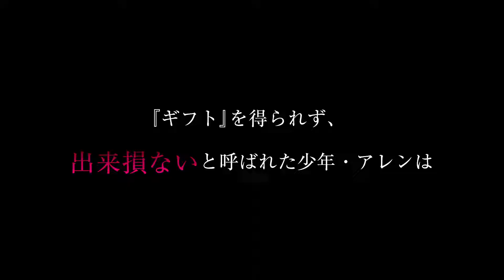The Banished Former Hero Lives as He Pleases | Tráiler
Un niño llamado Allen no pudo recibir el regalo de la generosidad de Dios y lo calificó de fracaso. ¿¡Pero su verdadera identidad era la de un antiguo héroe con recuerdos y poderes de su vida anterior!? Afortunado de haber sido expulsado de la familia de su duque, Allen estaba tratando de iniciar un viaje de espíritu libre, pero se encontró con un intento de asesinato por parte de una ex prometida...!? ¡Comienza una saga heroica no deseada para el ex héroe que quiere relajarse en este mundo!

Emisión en 2024

Dekisokonai to Yobareta Motoeiyuu wa Jikka kara Tsuihou sareta node Sukikatte ni Ikiru Koto ni Shita Tráiler
Dekisokonai to Yobareta Motoeiyuu wa Jikka kara Tsuihou sareta node Sukikatte ni Ikiru Koto ni Shita PV
Dekisokonai to Yobareta Motoeiyuu wa Jikka kara Tsuihou sareta node Sukikatte ni Ikiru Koto ni Shita Anime
Dekisokonai to Yobareta Motoeiyuu wa Jikka kara Tsuihou sareta node Sukikatte ni Ikiru Koto ni Shita